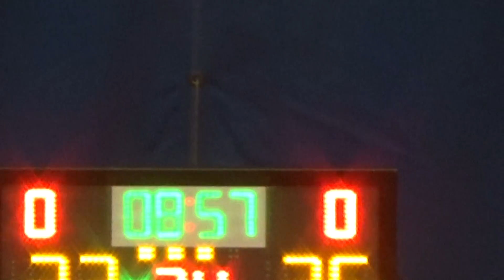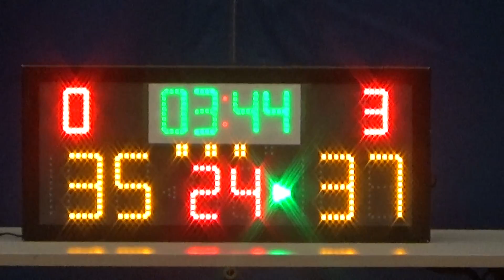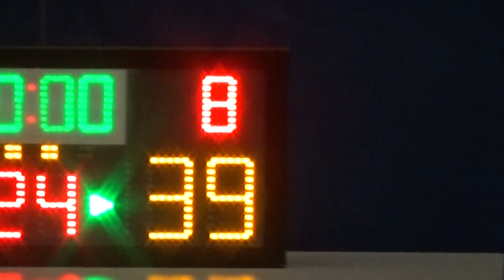20151204 惠青 VS LEGEND 3rd Quarter